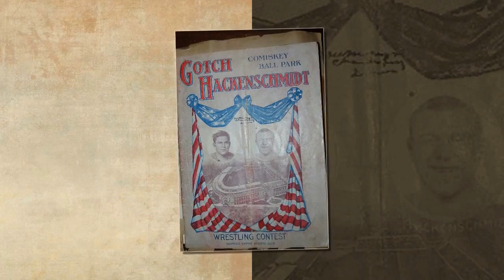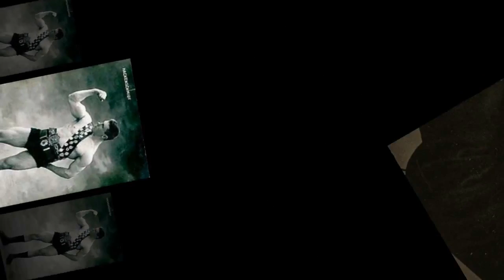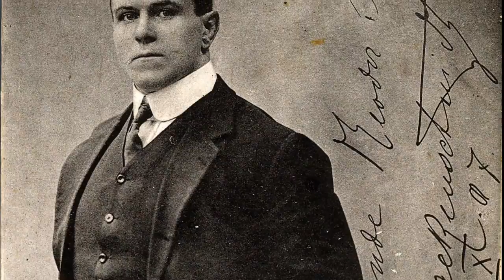Lost Legends George Hackenschmidt